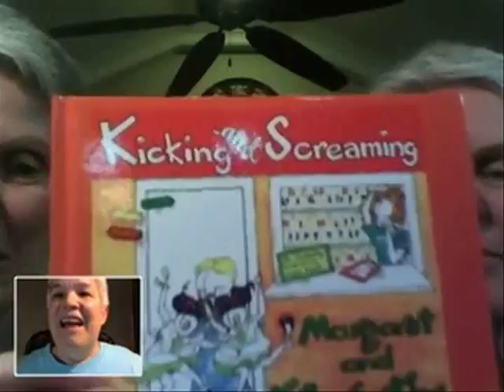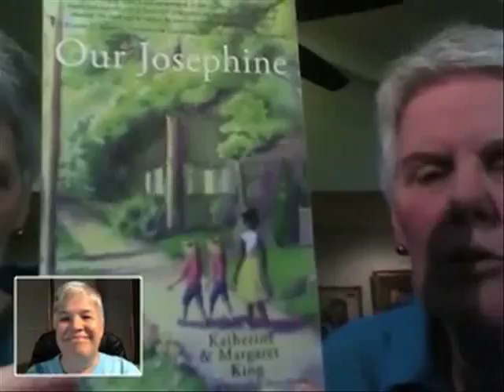Episode 37 The Entertaining King Twins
Margaret and Kat King came back on WG to talk about three new children's books and new rapping CDs and how to put fun back into our writing lives. These wonderfully talented ladies are currently visiting schools, libraries, and other civic events spreading the word about books, bullying, and being twins.